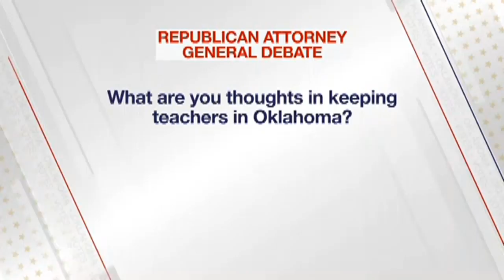WEB EXTRA: OK GOP AG Debate: Keeping Teachers In OK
ᐸpᐳWhat are your thoughts in keeping teachers in Oklahoma?ᐸ/pᐳ